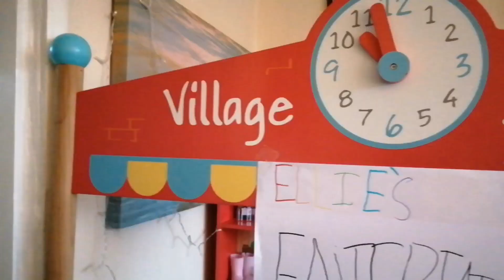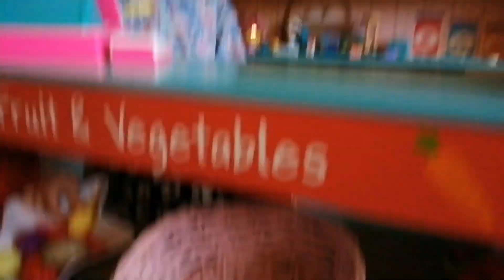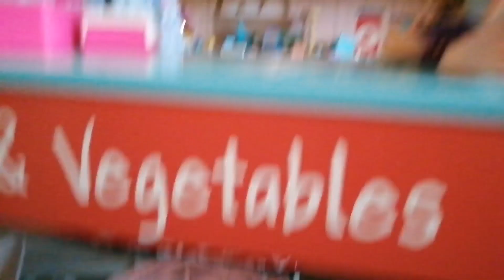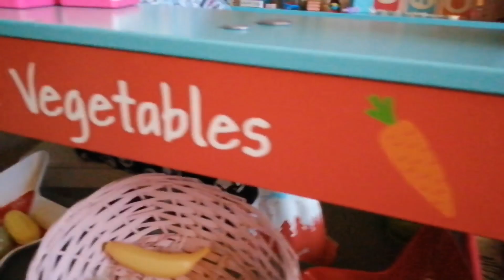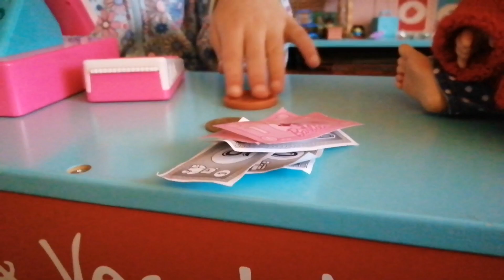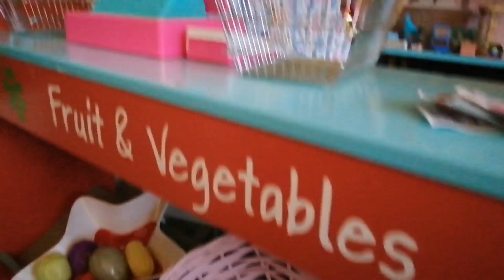Ellie's new shop!